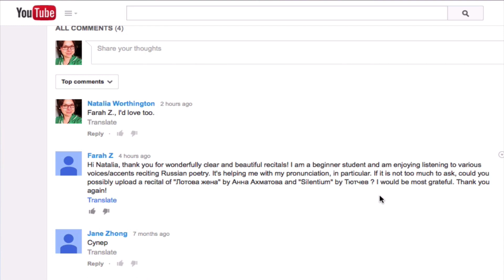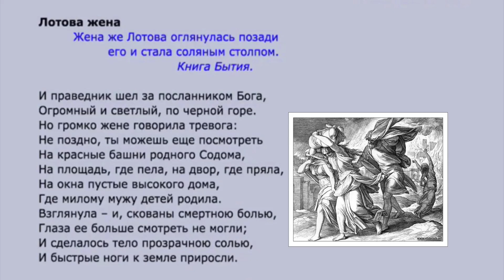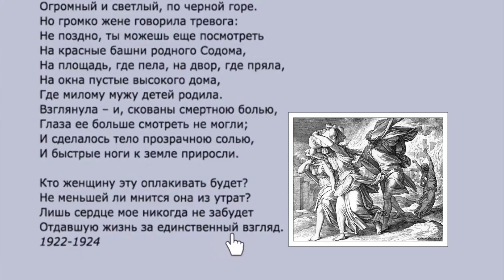Лотова Жена - Анна Ахматова (Lot's Wife - Anna Akhmatova) [Russian for Beginners]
Лотова Жена - Анна Ахматова (Lot's Wife - Anna Akhmatova).

"Learn some Russian today!" I Russian for beginners